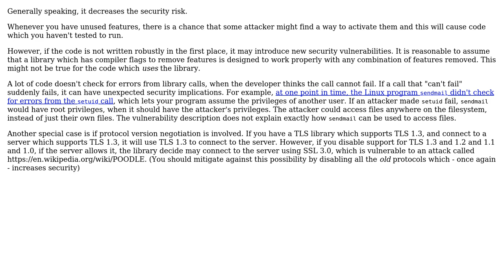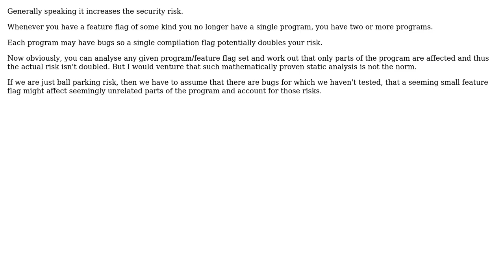Does removing unused features from libraries through compiler flags increase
Software Engineering: Does removing unused features from libraries through compiler flags increase or reduce security risks?

With thanks & praise to God, and with thanks to the many people who have made this project possible! | Content (except music & images) licensed under CC BY-SA | Music | Images & others | With thanks to user user253751 user TZubiri user Ewan and the Stack Exchange Network Trademarks are property of their respective owners. You are responsible for your own actions.